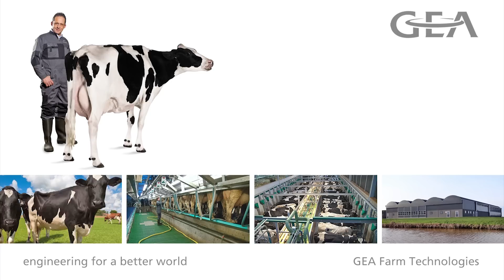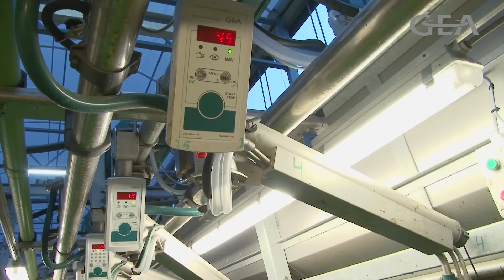GEA Farming - Wim van Ittersum over: Arbeidsbesparing - NL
Vier sleutels voor úw succes.
GEA Farm Technologies plaatst de koe centraal zodat u perfect kunt melken.

Wim van Ittersum uit Mastenbroek (Ov) heeft een duidelijke visie over duurzaamheid
en efficiëntie. "Toen we in 2013 onze nieuwe stal gingen bouwen, stond de koe centraal.
Ze moest optimaal kunnen vreten, liggen en gemolken worden. Om diervriendelijk en snel
te melken, kozen we voor een 2x22 SwingOver melkinstallatie van GEA met IQ melkstellen".